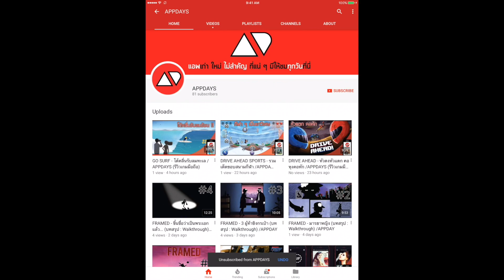PES 2017 - เอล กลาซิโก้ !! ที่รอยคอ... (6 ดาว) /APPDAYS (เกมมือถือ)